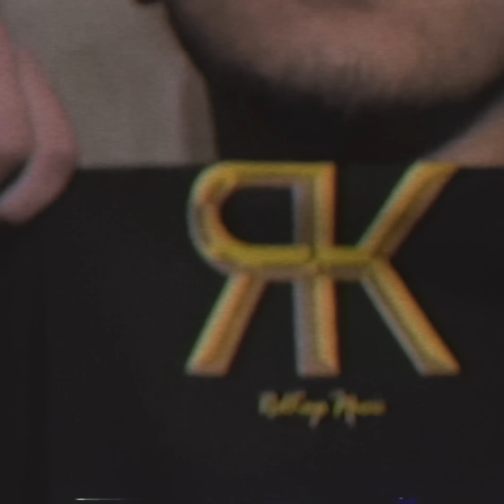Khontkar - RDKYSZN FREESTYLE (STREET VIDEO)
Khontkar'ı sosyal medyada takip et!